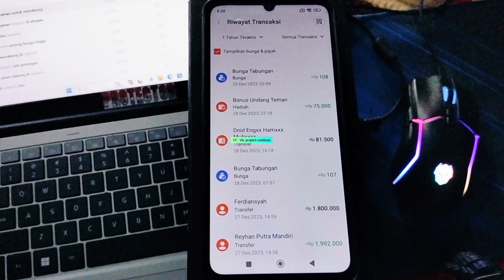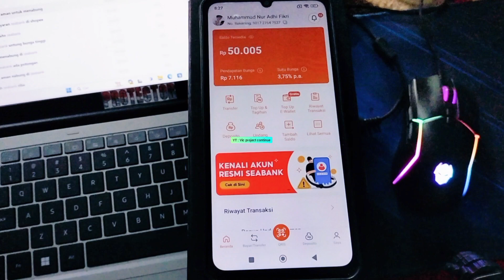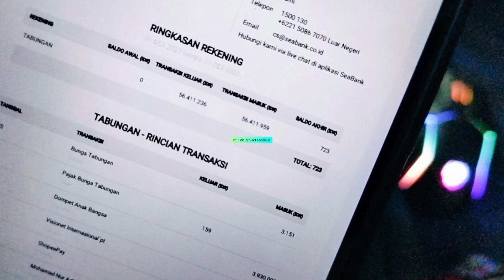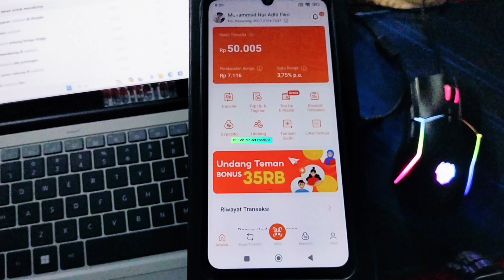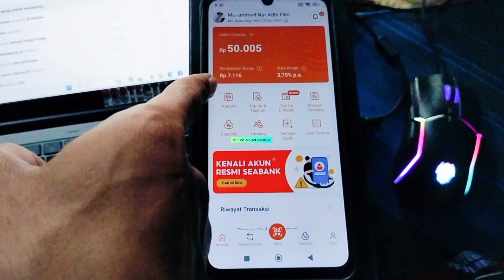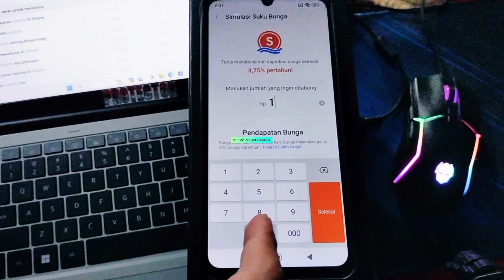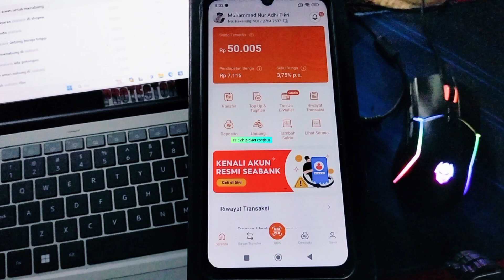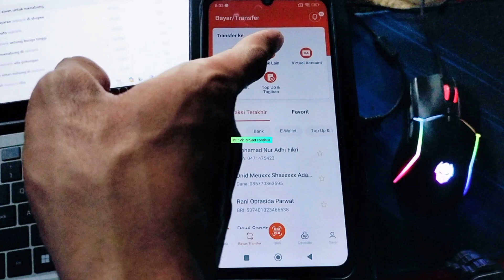Apakah Seabank Aman Untuk Menabung 2024 ~ Fakta Seabank Tidak Ada Potongan Bulanan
Apakah Seabank Aman Untuk Menabung 2024 ~ Seabank Tidak Ada Potongan Bulanan

√ Kode Refferal untuk Daftar Seabank : KDFNGF